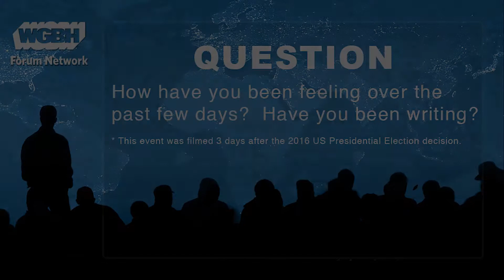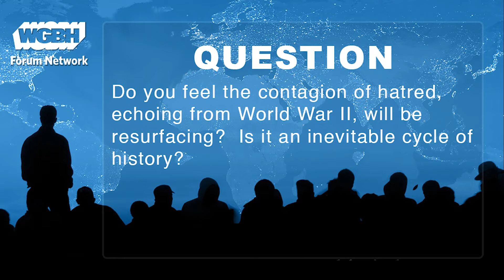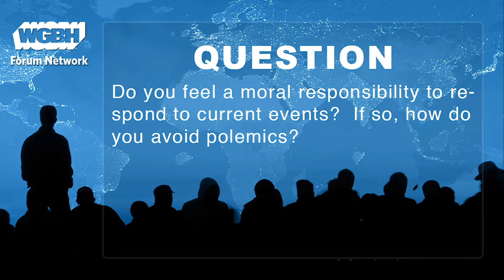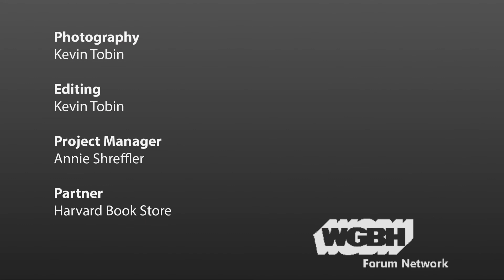Rae Armantrout and Fanny Howe read poetry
Pulitzer Prize winner Rae Armantrout and National Book Award finalist Fanny Howe for a discussion of their latest poetry collections, Partly: New and Selected Poems, 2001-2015 and The Needle's Eye: Passing through Youth. They will be introduced by Christina Davis of the Woodberry Poetry Room.